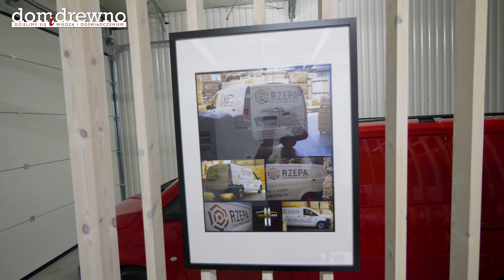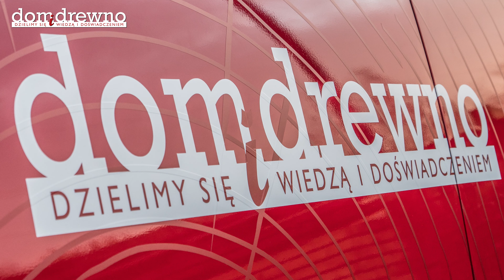641. Oklejanie auta firmowego Domidrewno Mercedes-Benz Vito 114 CDI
Auto firmowe bez logotypów to... nie auto firmowe :) Postanowiliśmy więc naprawić i to! Oddaliśmy naszą "czerwoną strzałę" Mercedesa Vito w ręce Przemka Bochnackiego z Color-Cars i On zajął się wszystkim... Jaki efekt? Zobaczcie sami!

Użyte w realizacji folie:
3M™ Wrap Film Series 1080-SP273 Satin Vampire Red
3M™ Wrap Film Series 1080-SP273 Satin White